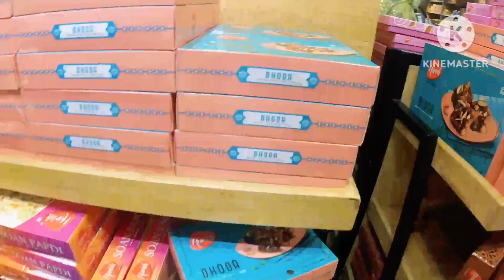RAKSHABANDHAN special Vlog 🤩🔥🧣🎋🧿🧿 | Rakhi | 2023 | रक्षाबंधन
rakshabandhan,
raksha bandhan,
raksha bandhan natak,
raksha bandhan natok,
rakshabandhan ful movie,
raksha bandhan film,